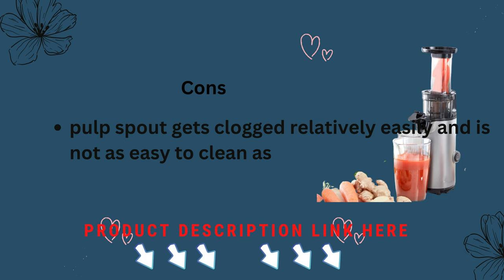The BEST WAY to get MAXIMUM juice from your fruits and vegetables | Best Juice 2023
Are you looking for a high-quality, low-cost juicer? The DASH Deluxe Compact Masticating Slow Juicer is perfect for you!

This juicer is powerful and versatile, making it great for juicing a variety of fruits and vegetables. Plus, it has a compact design that makes it easy to store. If you're looking for a juicer that's affordable, powerful and reliable, the DASH Deluxe Compact Masticating Slow Juicer is the perfect choice!

DASH Deluxe Compact Masticating Slow Juicer
Jocuu Slow Masticating Juicer
Breville Juice Fountain Cold Juicer
Vinci Hands Free Electric Citrus Juicer
KOIOS Centrifugal Juicer Machines
nutribullet Slow Juicer
hamilton beach juicer machine
Breville Juice Fountain Plus Juicer
Omega H3000RED Cold Press 365 Juicer
Cuisinart CJE-1000 Die-Cast Juice

dashcompactjuicer,
masticatingjuicer,
bestjuicer,
dashdeluxecompactmasticatingslowjuicer,
coldpressjuicer,
best commercial slow juicer,
best juicer slow masticating,
best small masticating juicer,
dash compact juicer review,
dash compact juicer reviews,
dash dcsj255 deluxe compact power slow masticating,
dash deluxe compact cold press juicer,
dash deluxe compact juicer,
dash deluxe compact juicer reviews,